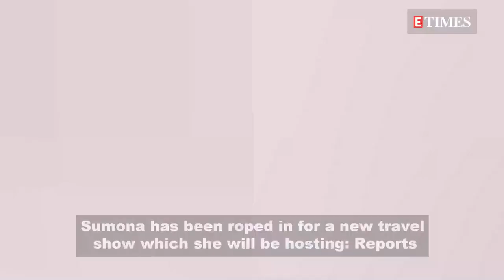Bhuri aka Sumona Chakravarti to quit ‘The Kapil Sharma Show’?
‘The Kapil Sharma Show’ has always managed to make headlines in the recent past – be it with ‘The Kashmir Files’ issue or the Akshay Kumar controversy. And now, it is making news for one of its cast members who is reportedly walking out of the show. Though there is no official word on it, it has come to light that Sumona Chakravarti aka Sarla Gulati is leaving ‘The Kapil Sharma Show’. These speculations were sparked after Sumona was seen on a TV channel’s promo of a new travel show. The promo video, which was dropped by the channel’s official Instagram handle, sees Sumona as a host of a travel show based on Bengal. It is a 10-part journey that will discover the rich state of Bengal and its lesser-known tales. And reports suggest that the actress has now opted for the new show. While talking about it to a news portal recently, Sumona had revealed, “When their team reached out, I immediately thought this was something I would love to be a part of.” Further adding that she had always wanted to travel and experience new locations and cultures, and what better way to do it than through a travel show, especially one set in her home state of Bengal. She concluded saying, “I’m extremely excited to go on this journey and know more about my roots and uncover all the hidden gems that Bengal has to offer.” Sumona has been in the entertainment industry since she was 11 years old. She has appeared as a child artist in ‘Mann’, starring Aamir Khan and Manisha Koirala. She even worked in daily soaps like ‘Bade ache lagte hain’ and competed in the comedy reality show ‘Kahani Comedy Circus Ki’ with Kapil Sharma, which the pair ended up winning.